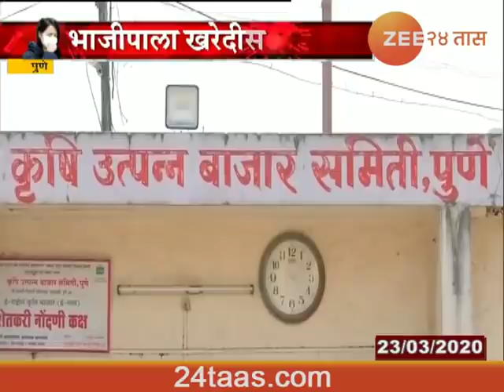पुणे | पुणे कृषी उत्पन्न बाजार समितीत गर्दी